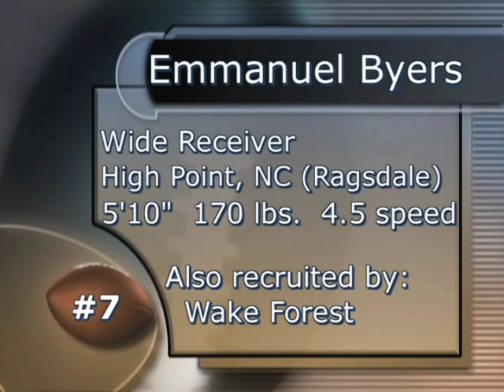UVA Signing Class of 2003